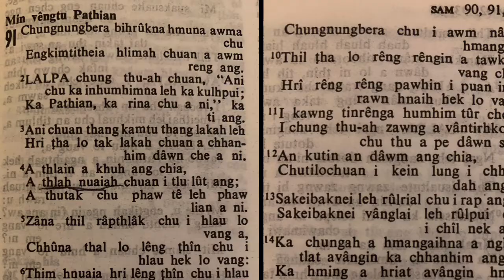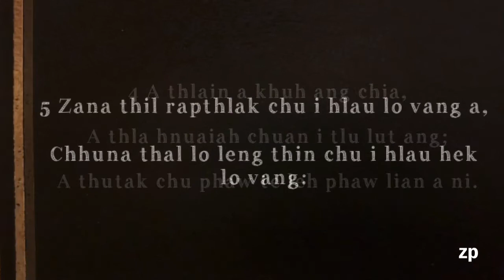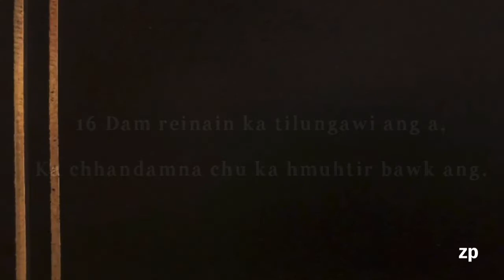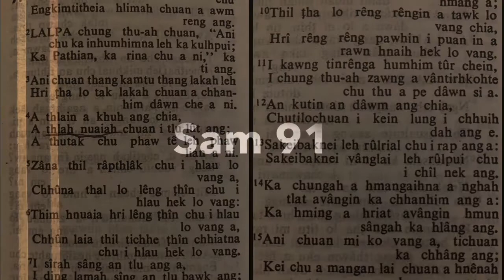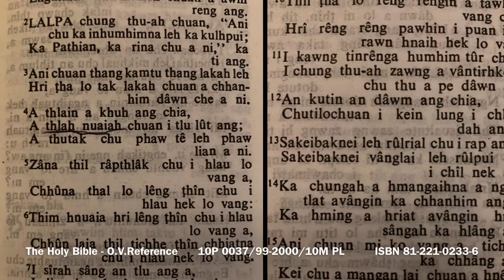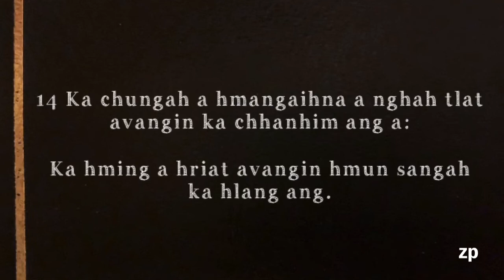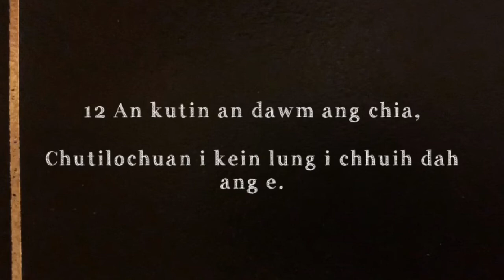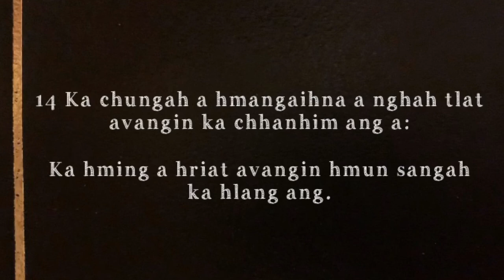Sam 91 (byheart duh tan)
Bible pawmtuten kan hriat lar em em Sam 91 kan en chuan a thupui-te ah ‘Min vengtu Pathian’ tih kan hmu a. Eng dinhmunah pawh ding ila, min vengtu hi a rinawm a, thil a tithei a, a chak a, a nung reng ani tih hi i hre tlat ang u!
‘Pathian thu hi a nung a, thil a ti thei a. ’ (Heb 4:12). Bible keu remchang lo deuh hmun leh huna i lo ngaihthlak ve theih nan he video hi siam a ni. ‘Ka’ atanga vawi tam tak sawi rik hian mahni ah a lo nung thin. Lalpan malsawm che rawh se!

Mizo(Lushai)- O.V.Reference
10P 0037/99-2000/10M PL
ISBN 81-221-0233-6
2 Thessalonians 5:16-18 Rejoice always. Pray without ceasing,  in everything give thanks; for this is the WILL of GOD in Christ Jesus for you.